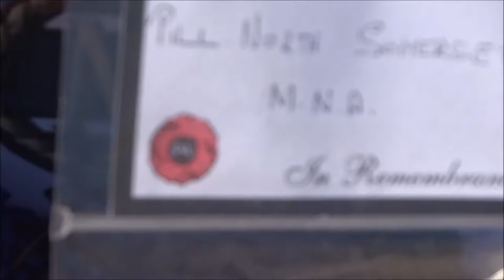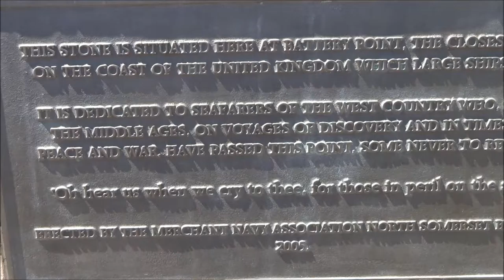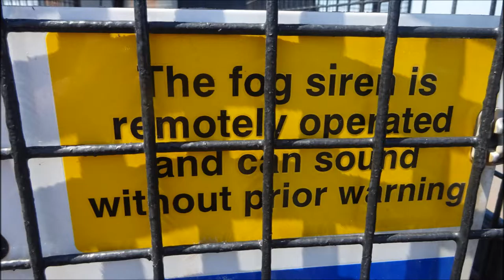Portishead Visit, Part VI, 'Battery Point' by Sheila, July 19th 2016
A very, very hot day on this visit to Portishead with many people lining up to get into the local outdoor pool---I am on a circular walk with a visit to Battery point on route to the woods and quays